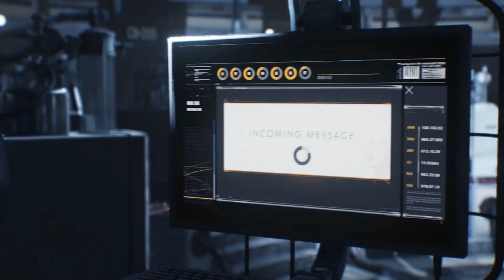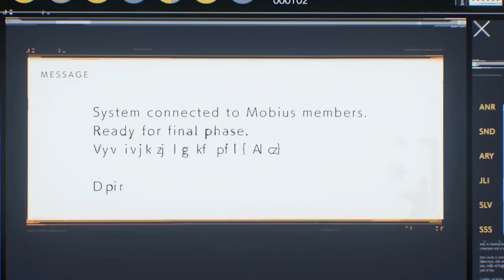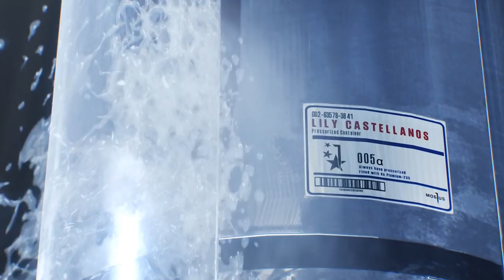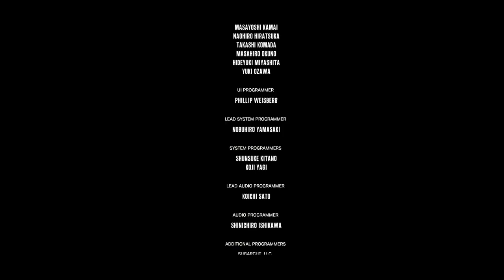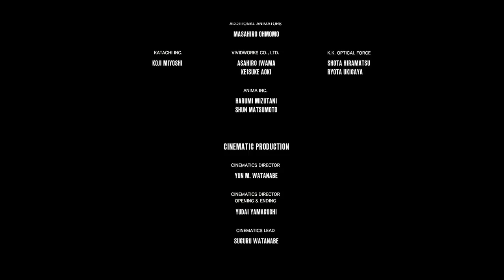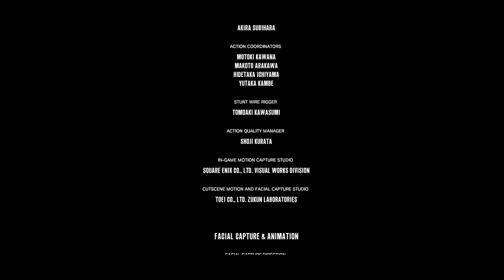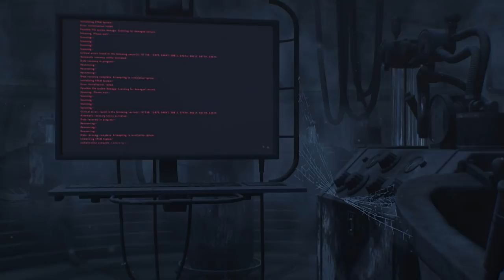LE GRAND FINAL !!! - The Evil Within 2- (FIN) avec Bob Lennon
***Un pouce bleu et un clic sur la cloche, c'est ce qui fait plaisir aussi !***

LE RETOUR DE L'INSPECTEUR DE TON COEUR !!! Sebastian Castellanos (Tintinrintindindindinnn) se fait à nouveau plonger dans le STEM, le système de fusion cérébrale de l'organisation Moëbius pour retrouver la trace de sa fille, présumé morte pendant plus d'une dizaine d'année !! Drama, infirmière sexy, visions de cauchemar et sirop à la menthe vous attendent dans ce playthrough exceptionnel et absolument délicieux !! Faites-vous plaisir !

-Merci à Kronk (@The14Olivia) pour son dessin que j'ai posté à la fin ! =D
- Mention spéciale à MyckouMc (@MyckouMc sur twitter) pour son titre "LE MAL 2DANS" que j'ai repris pour l'intro aussi (j'ai viré la signature pour faire plus propre mais je l'annonce ici. Il mérite un bisou. ^_^)
- Et merci à PSMovies7‏ (@PSMovies7 sur twitter) pour la miniature ! Qualitative !! =D

Vous pouvez aussi nous suivre :
Sur Facebook :

Fanta & Bob